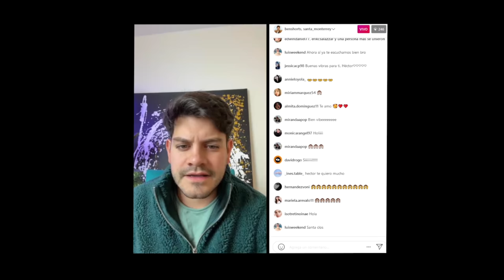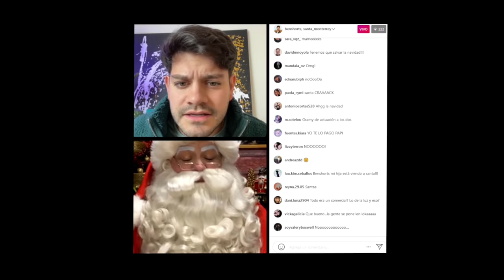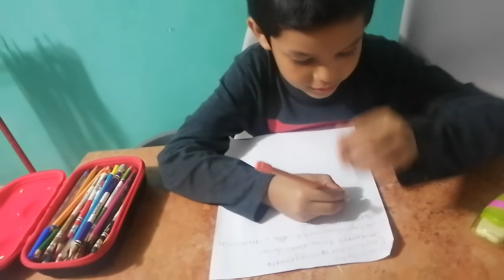SALVANDO LA NAVIDAD !!!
Una LUZ alumbró el cielo de la ciudad, Santa Claus ha caído terriblemente junto con sus duendes, un trineo estropeado y todos los regalos del mundo. Solo el amor y la unidad de los humanos más pequeños podría estar SalvandoLaNavidad. ¿Cuento contigo en esta aventura?